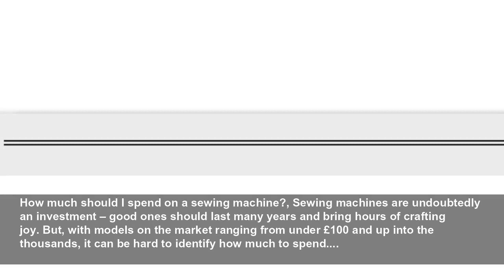7 best sewing machines to buy now, starting at £135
Here’s what to look for in a new sewing machine, plus tested best buys...
Prima (UK)
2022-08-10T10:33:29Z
Keeping your mind busy, sewing is a great hobby that can help reduce stress and encourage calmness. A good sewing machine is the key to unlocking endless possibilities, whether you’re making and mending...
Brother Innovis A60 SE, £469.00Shop NowQuiet and stable in use, our top-scorer sews neatly across every fabric, from cotton to denim to jersey. The machine comes with a wide array of stitches, including six different buttonhole styles that are easy to sew. Plus, with decorative and quilting...
Janome Sewist 725S, £379.00Shop NowIf you want to keep things classic, consider this trusty mechanical design. It’s packed with handy functionalities, from easy-to-read seam allowance and threading markings to a one-step buttonhole and accompanying quilting guide. It stitches neatly across an...
Pfaff Smarter 160s, £248.90Shop NowWith its bright pink accents, this stylish machine would look great on display. Although it also comes with a hard case, should you wish to store it away. It scored full marks for its ease of use, making it an excellent sewing machine for complete beginners.
Bernina B 325 Sewing Machine, £749.00Shop Now
Singer Heavy Duty 4423 Sewing Machine, grey, £264.90Shop Now
Elna eXplore 220 Sewing Machine, £189.00Shop Now
John Lewis & Partners JL110 Sewing Machine, White, £89.00Shop Now
What type of sewing machine do I need?, When it comes to traditional sewing machines, there are two main types for you to choose between. Here are the pros and cons of each: Mechanical When you picture a sewing machine, it’s likely a mechanical one. The conventional design allows you to select...
What to look for in a sewing machine, Once you’ve selected the style of machine, it’s time to think about the features you want. Here are the essentials: Stitch selection As well as the standard straight and zig-zag stitches, make sure that your machine has a buttonhole stitch and some stretch...
How much should I spend on a sewing machine?, Sewing machines are undoubtedly an investment – good ones should last many years and bring hours of crafting joy. But, with models on the market ranging from under £100 and up into the thousands, it can be hard to identify how much to spend.